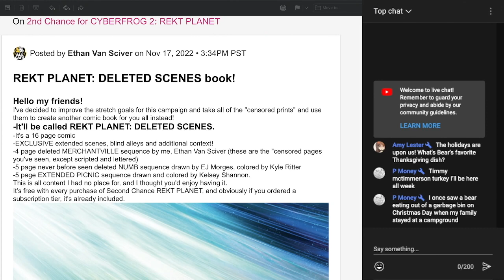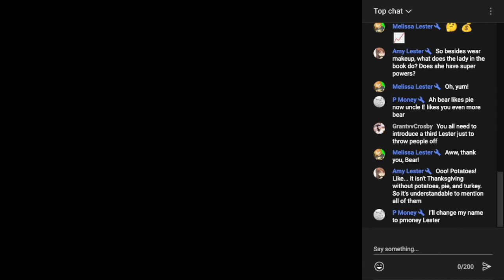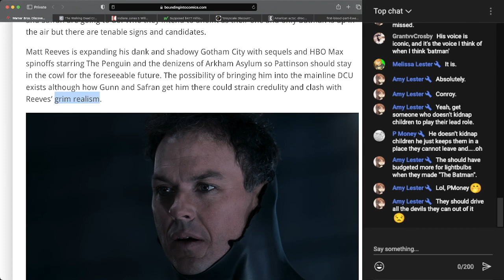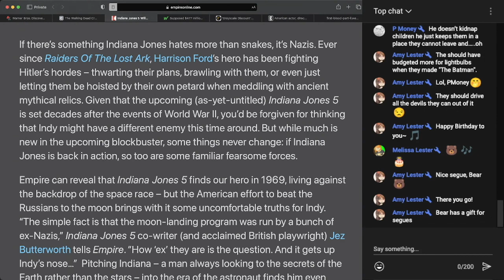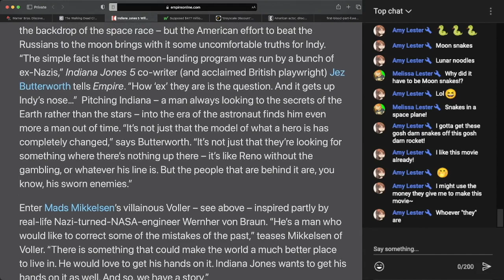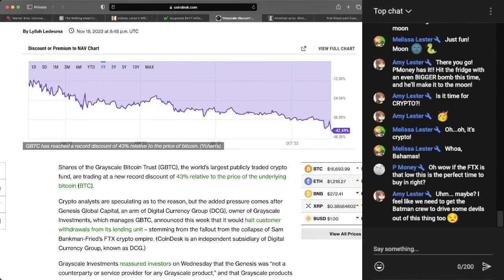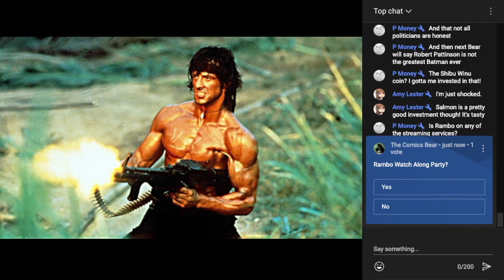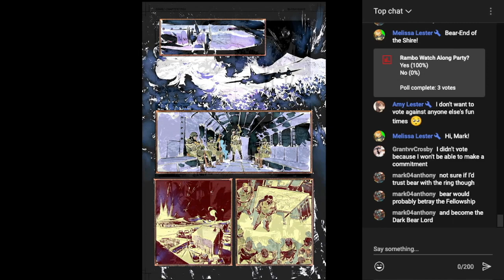That Time of the Year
Join Bear for a fun-filled pre-holiday celebration.  The future of Batman at DC, The Walking Dead problems, Indiana Jones is getting to old for this —-, more crypto talk, and YOUR chats!  Stop in and say hello! (From 11/19/2022)

Is Indiegogo SHADOW BANNING these campaigns?

Please support!

Cover Image:
Digital Archives of Hawaii

**LINK-o-RAMA**

There are (not) four Batmans!

0:00 - Intro
3:32 - Campaign Update: CyberFrog II
23:03 - The 4 Batmans
37:28 - Walking Dead Lawsuit
42:59 - Indy 5: Snakes in Space!
1:01:55 - Crypto Talk
1:20:52 - Rambo Watch-Along??
1:33:16 - Conclusion

Grrrrr!